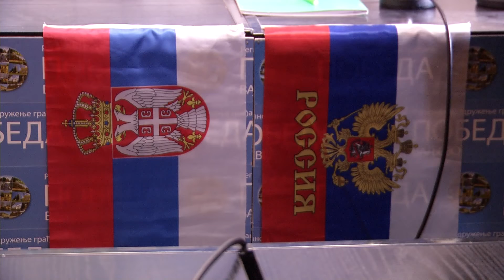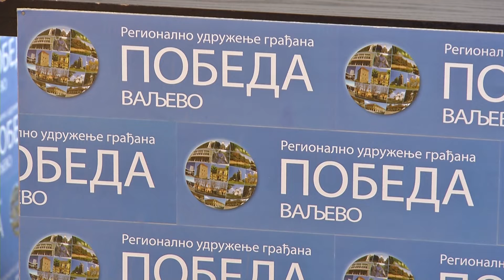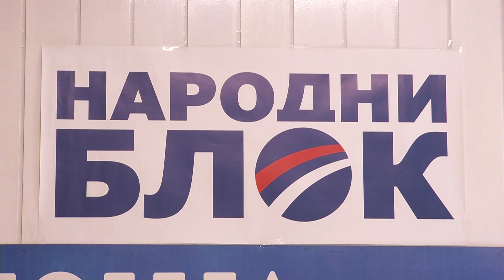Infakt 25022020 Pobeda i Nova Srbija o ekoloskim problemima i kreditnom zaduzivanju